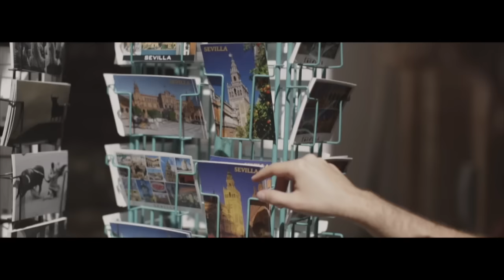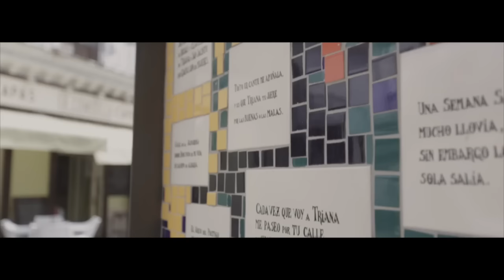Sevilla, vanguardia y tradición con Cup of Couple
Cup of Couple continúan recorriendo las ciudades más emblemáticas de España. El segundo destino seleccionado es Sevilla. En este vídeo la pareja de instagramers explora los lugares más tradicionales y los más vanguardistas de la ciudad andaluza.